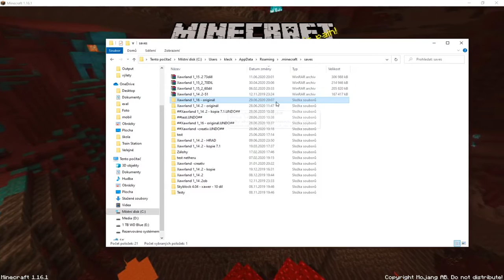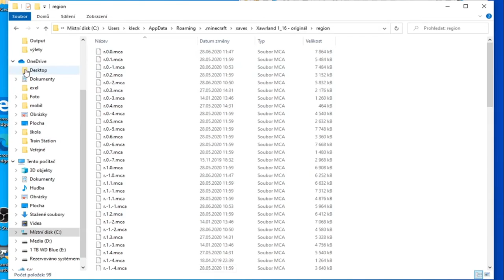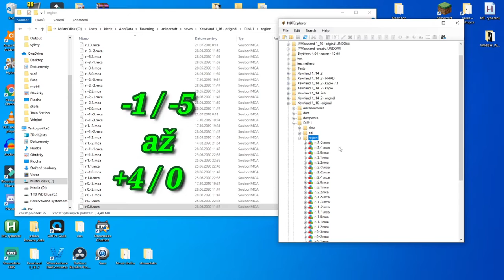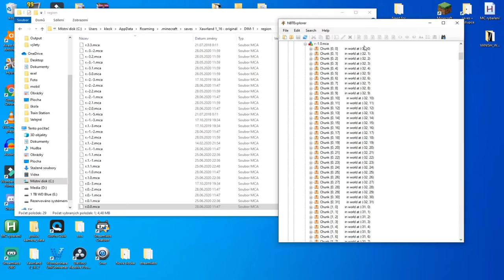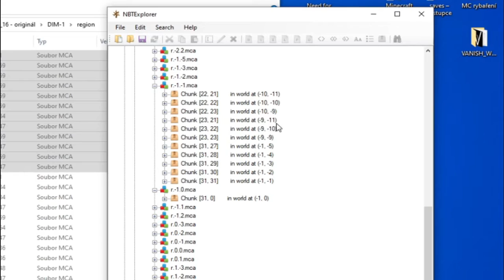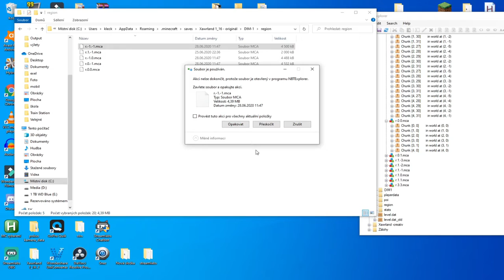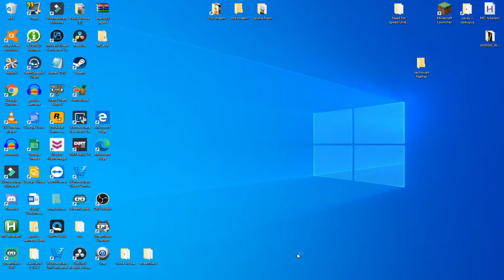75 dil - 1.16. Jak znova načíst Nether 😱, ale chci zanechat některé stavby. 😇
Zdravím,
Jelikož se mi nový Nether líbí tak jsem musel ho ve svém světě znova načíst, ale zároveň jsem nechtěl přijít o blaze a gold farmu 😊
Jestli máte stejný problém tak tohle video vám ukáže jak na to 😉
Tak jestli jste hledali? Jak obnovit Nether, Jak restartovat Nether nebo jak znova načíst Nether, tak jste přišli správně :)